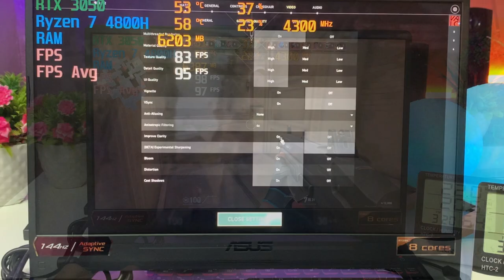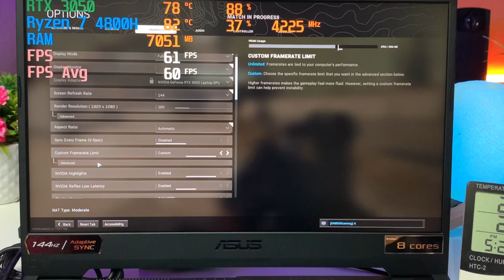Asus TUF A15 Gaming Review - 7 Games Tested⚡️| Ryzen 7 4800H | RTX 3050 🔥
Asus TUF Gaming A15 (Ryzen 7 4800H/ RTX 3050)
(in video)
Asus TUF Gaming A15 (Ryzen 7 4800H/ RTX 3050/ 144Hz/ 1TB SSD)

Gray Color ⬇️
Asus TUF Gaming A15 (Ryzen 7 4800H/ RTX 3050/ 144Hz/ 512GB SSD)

So, In this video we tested 7 Games in ASUS TUF A15 Gaming Laptop to check the performance of our ASUS TUF Gaming A15. It has Ryzen 7 4800H & 4GB RTX 3050 Graphics Card. We checked COD Warzone, GTA V, CyberPunk 2077, Valorant, Fortnite, Assassin's Creed Odyssey, Red Dead Redemption 2. This ASUS TUF A15 Gaming Laptop is very Good in Performance. Watch the complete video to know all the Gaming Features that this Acer Predator Helios 300 Laptop has in it.

LAPTOP STORE DEHRADUN:-
SHOP NO 19 UGF
CAPRI TRADE CENTRE
CONNAUGHT PLACE
DEHRADUN
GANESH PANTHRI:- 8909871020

Video Links 👇👇
Gaming Laptops :

Also Check (Best Buy Links)👇

(HP Pavillion Gaming)

(HP Pavilion Gaming)

Budget Ryzen 5 4600H Laptop - (Lenovo IdeaPad Gaming 3)

Hp Omen 15 (Ryzen)

Acer Nitro 5

Asus TUF F15

Timestamps :